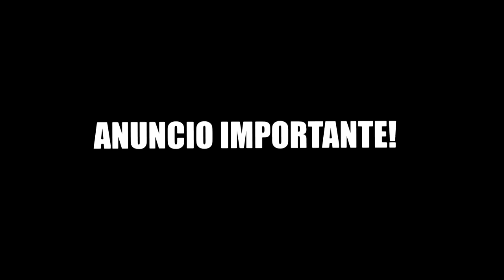PORQUE NO HE SUBIDO VIDEOS ¿dejaré youtube? | ElBarbas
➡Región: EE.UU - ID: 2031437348